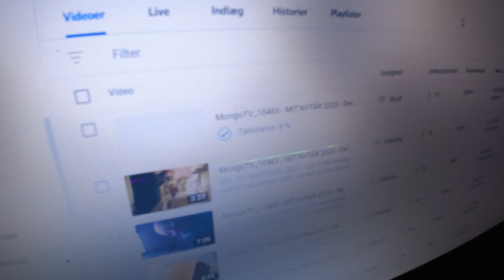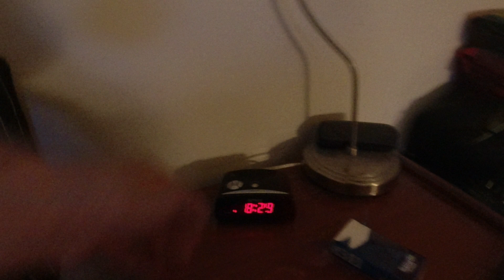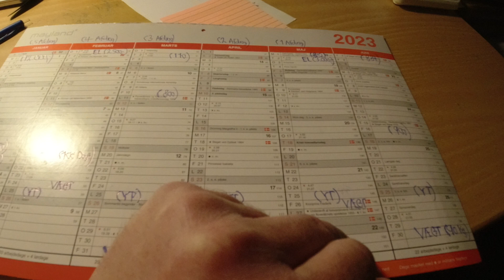MongoTV_10400 - NÆSTE 100 DAGE VIGTIG FOR MIG - Del 53 - Dag 53 - Søndag 1.Januar 2023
DEL 53 - Godt Nytår 2023 og godmorgen :-) Men jeg fik sovet 0 timer i nat, og jeg har sovet alt for lidt, sidste mange uger. Men nu er klokken snart 9, og det er lyst nu. Jeg håber at i kom godt igennem natten også. Jeg vil så vente på nu, at mine regninger bliver trukket og  betalt, mandag morgen  den 2.Januar 2023, om en 21-22 timer :-) Godmorgen...zzzzz